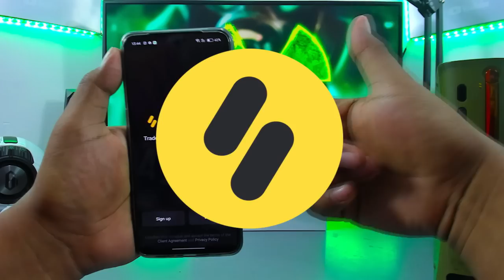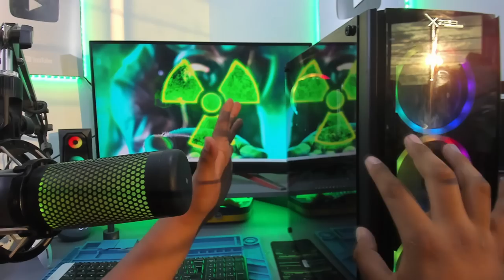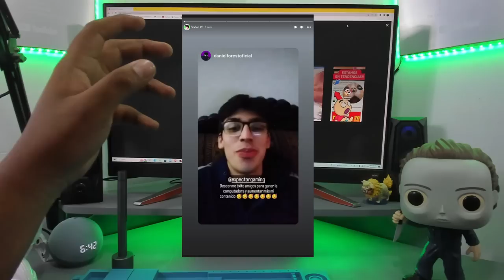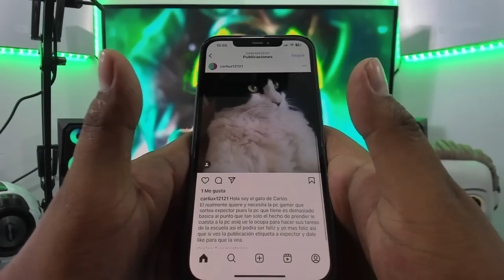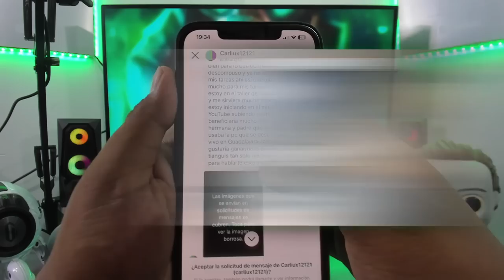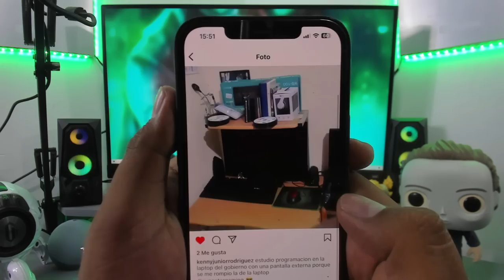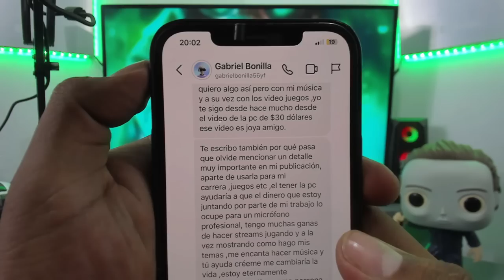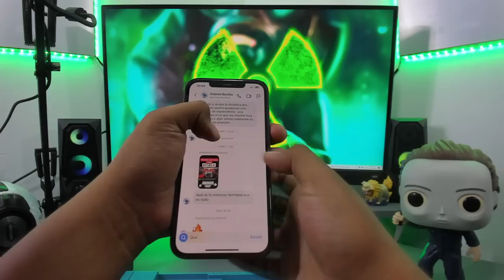¡Le regalaré una PC GAMER a un suscriptor! ¿Quieres una?